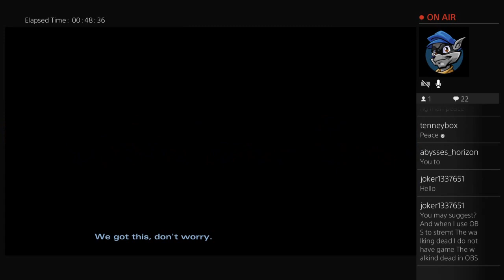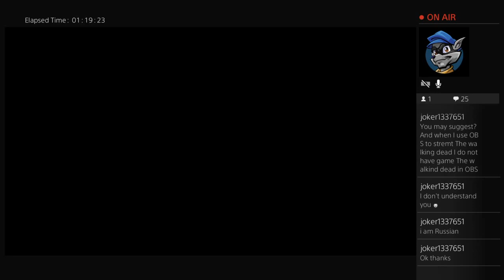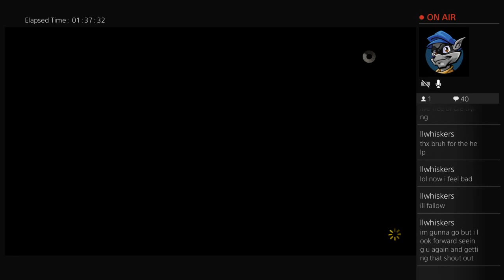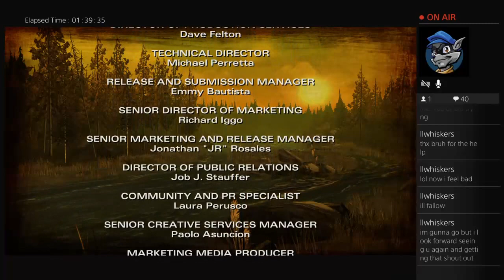Telltale's The Walking Dead Season 2 Episode 1 Stream